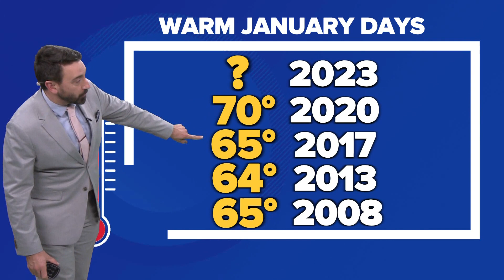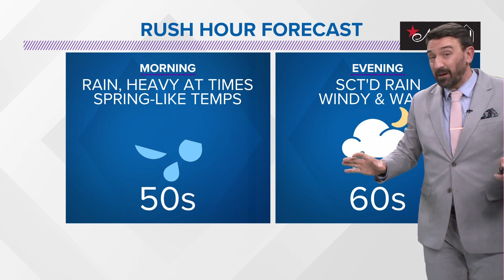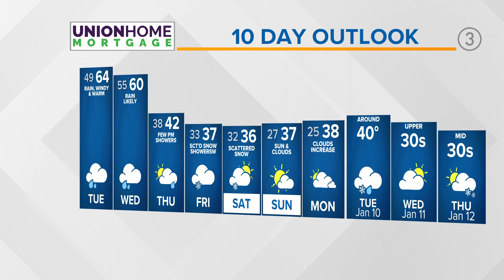Cleveland forecast: Unseasonably warm to start 2023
I know, I know.  It is bad enough to have to jump back into the work/school week routine after a holiday break, but rain (which could be heavy) is going to make things a little trickier than normal.

You may want to plan a little extra time for the morning.

This swath of rain will be moving in overnight.  Rumbles of thunder are even possible.  Lots of standing water can be expected on area roadways for the morning commute.

We could be looking at upwards of 1"of rain in much of the area. The tradeoff here, is that we will also be getting considerably warmer for our Tuesday. We may be looking at record highs for some of Northeast Ohio.